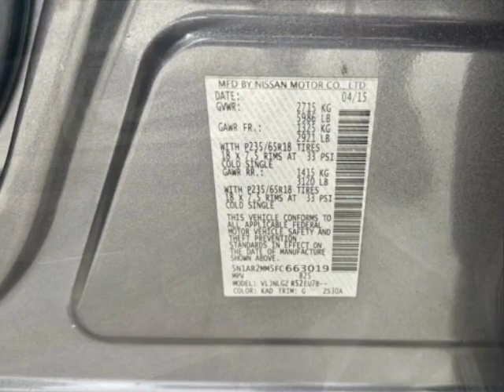2015 Nissan Pathfinder SUV - Jersey City, NJ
New Jersey State Auto Used Cars, Jersey City, NJ - Nissan Pathfinder